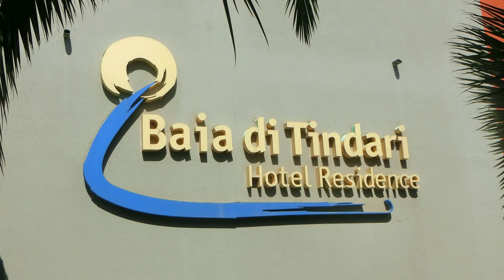Baia di Tindari (ME)